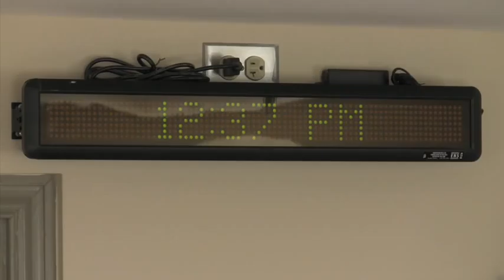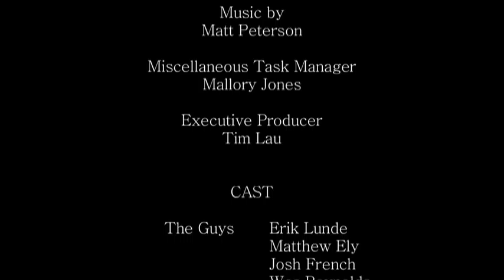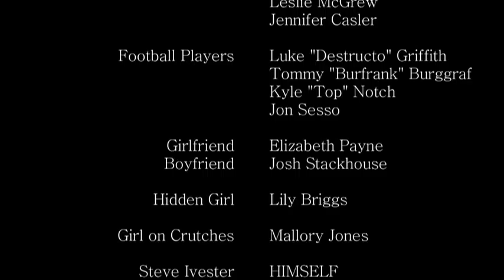Wheaton College Junior Class Film Vignette "12:35"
He we finally present, on Youtube that is, the Vignette of the 2010 Class film made for the Junior Class by Desperate Measures and Flying Fish Entertainment.